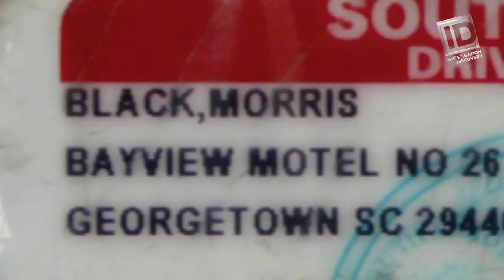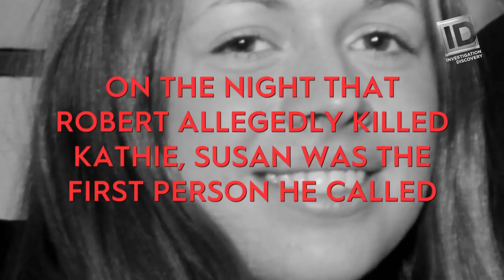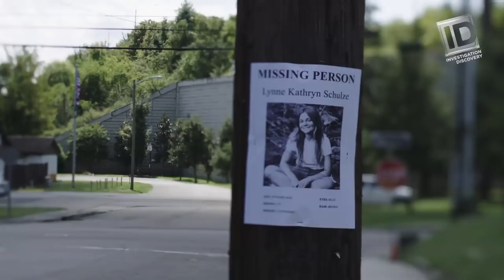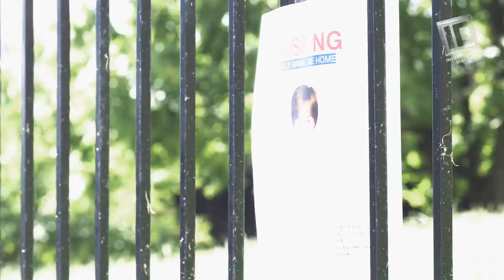Robert Durst: The Missing Pieces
Robert Durst’s notoriety began when his wife, Kathie, disappeared in 1982. His odd, aloof behavior in the face of tragedy made him a primary suspect. Over the next two decades, Durst would be associated with two murders: those of his friend Susan Bergman and the mysterious Morris Black.

The Missing Pieces explores the connection between Durst and the three victims and looks into allegations of other missing people potentially linked to Durst.